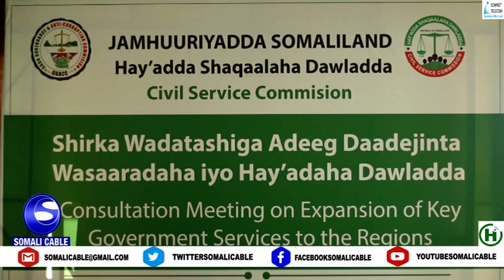Hay'adda shaqalaha dawalada iyo hay'adda maamul wanaaga Ayaa furay shirka adeeg bixinta wasaaraddaha